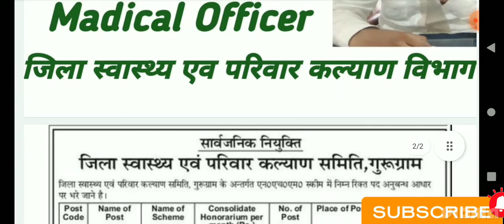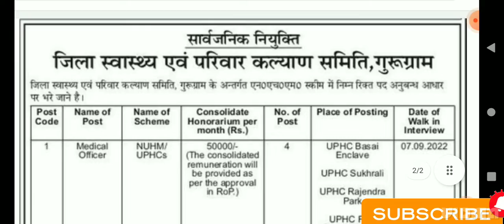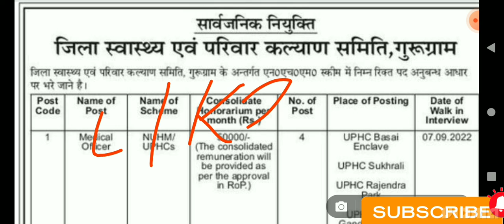New Requirements 2022। Madical Officer Requirment 2022। New Update 2022। UPHC Requirment 2022। देखो